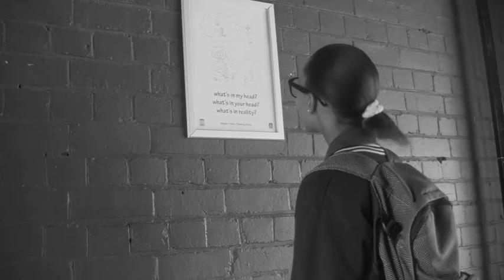The tour_Horror film by iSchoolAfrica Youth Press Teams (Workshop)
The iSchoolAfrica Youth Press Teams learnt how to make Thriller and Horror films at a workshop on the 19th October. This was facilitated by Gillian Schutte. They worked in mixed teams where they conceptualised, wrote scripts, acted, filmed, created music and edited it on the same day.

Giving young South African's a voice!